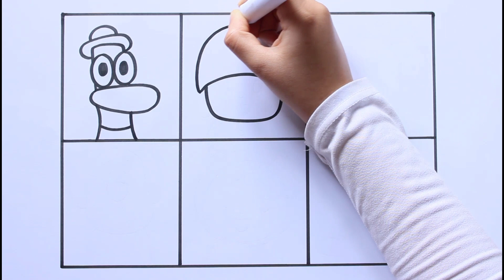Drawing And Coloring Pocoyó And His Friends 🦆👶🐘🐶 Drawings For Kids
🎨 Welcome to Martons Art! 🌟
Hi, i am Silvia , In This Video I Show You How To Draw  Pocoyó and his friends. Drawing Tutorial for  Pocoyó!

Thanks.